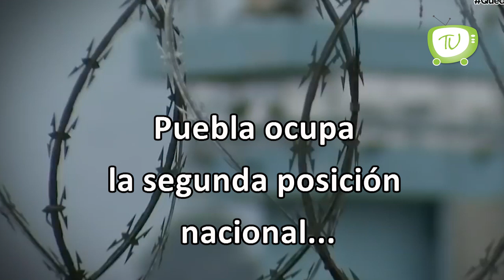Puebla, segundo lugar nacional de población carcelaria con COVID-19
Puebla ocupa la segunda posición nacional con la mayor población carcelaria infectada por COVID19, con un total de 51 reos infectados confirmados, aunque hasta el momento no se han registrado decesos, sospechosos ni recuperados.